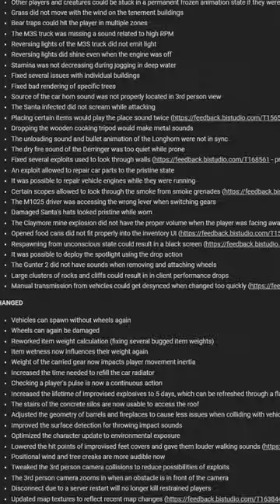Die DayZ 1.20 ist da!